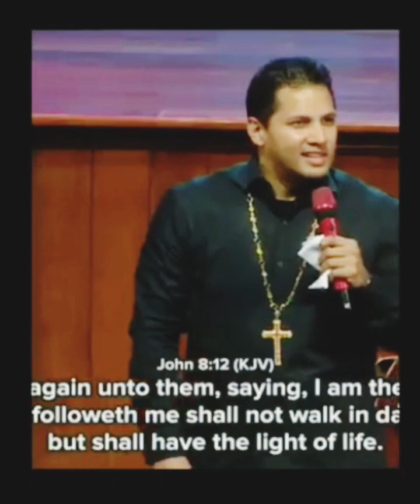බුදු දහම ඇතුලු අනෙක් ආගම් වලට අපහස වන මතබේදයට තුඩු දුන් පාස්ටර්ගෙ කතාව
අනිත් ආගම්වලට අපහස කරමින් එහෙම කරන්න එපාලු. මූ පව් බොල...